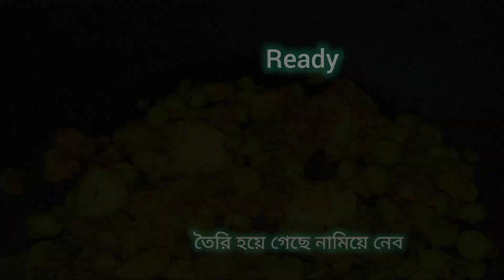মুখের স্বাদ পাল্টাতে এই রেসিপি একবার তৈরি করে দেখুন । Matar Diye Nasta | Tea Time Snacks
সকাল বা বিকালের চায়ের সঙ্গে মটরশুঁটির এই অসাধারণ রেসিপি থাকলে চা ১-২ কাপ আরো বেশি লাগবে। ভিডিওটি সম্পুর্ণ দেখার অনুরোধ রইল।